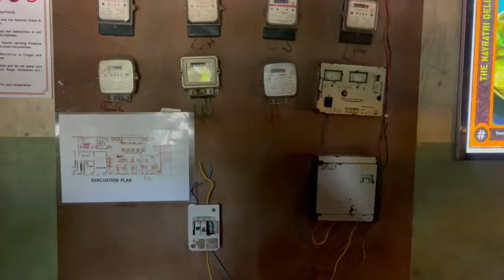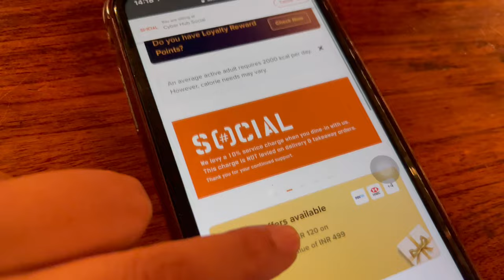Cyber hub ka sach …..?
Went for a shoot with one of the close friend Raman is cyber city Gurgaon & enjoyed Dandiya nights with my aerobics mates @RIATANEJA